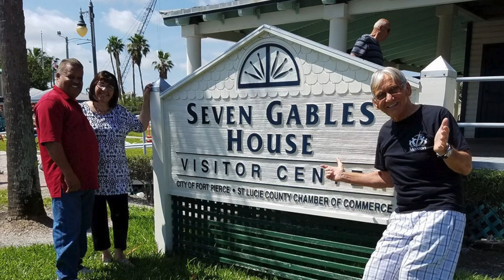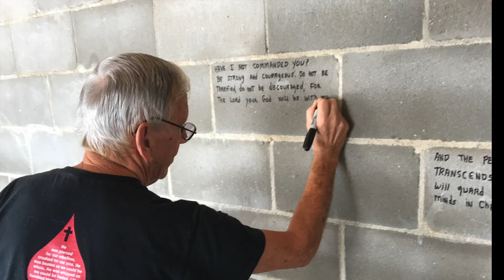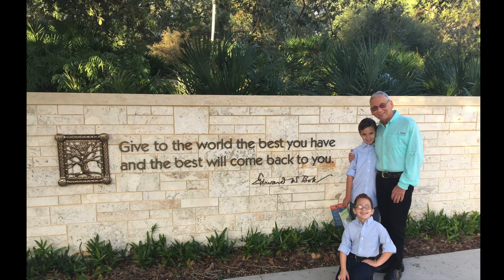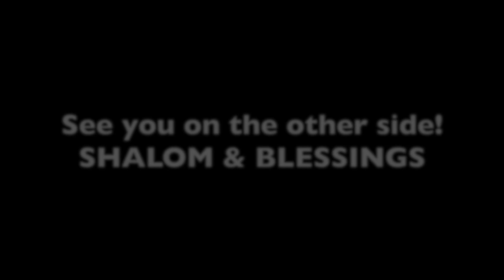Thomas Bradley Beauregard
Celebration of a Life Well Done!